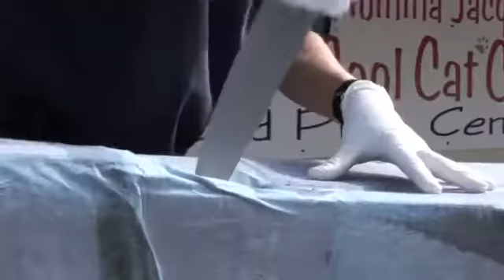https%3A%2F%2Farchive org%2Fdownload%2Fbliptv 20131031 164732 BigCatRescue 2TigersVsRHINO542%2Fblipt